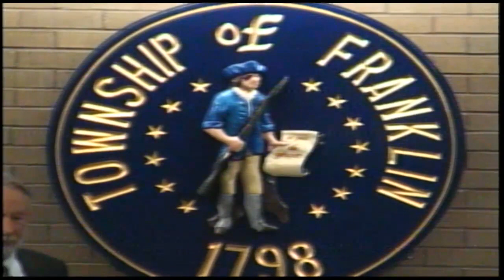Franklin Township (Somerset Co) Council Work Session Regular Meeting June 27, 2023